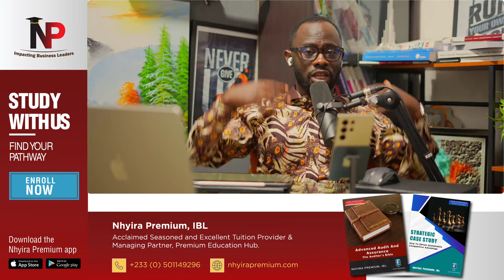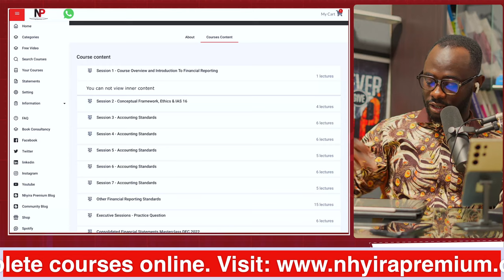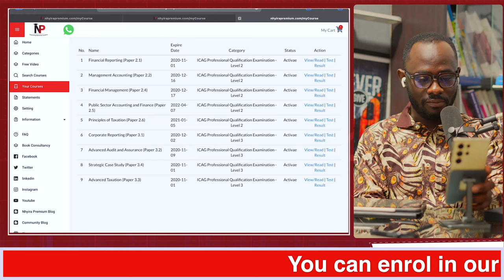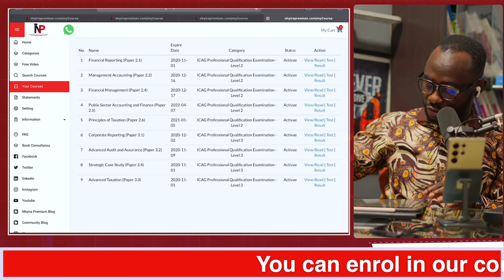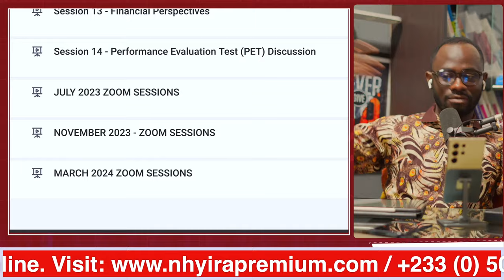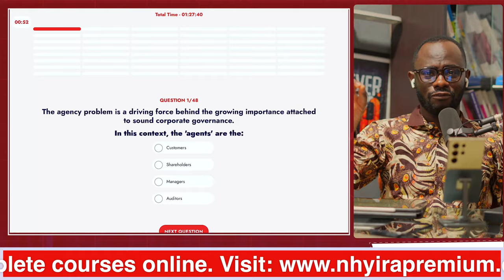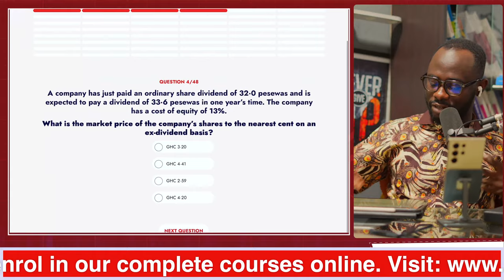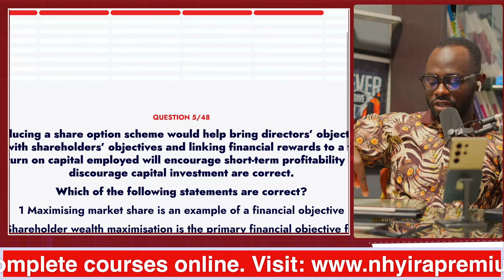ICAG Lectures: Why You Should Study with Nhyira Premium| ACCA | CIMA| ICAN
Join us and study for the ICAG exam @ GHS 550 per paper for level 2 and GHS 600 per paper for level 3

ICAG Lectures: Why You Should Study With Us To Pass Your Exam |ICAG |ACCA| CPA| CFA - Nhyira Premium